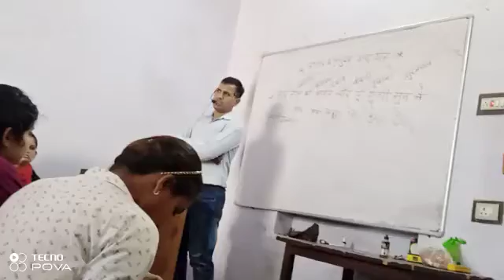Daksh classes keshavraipatan